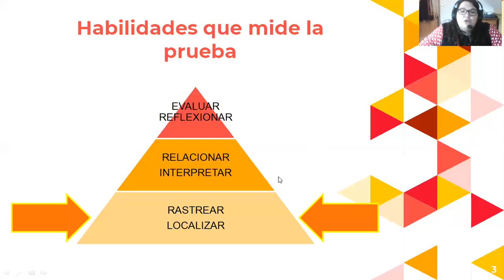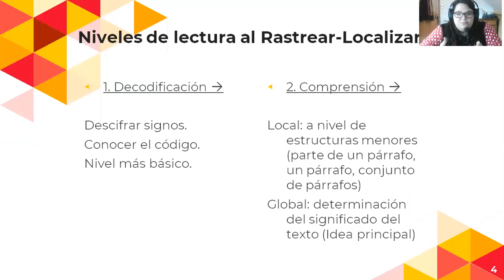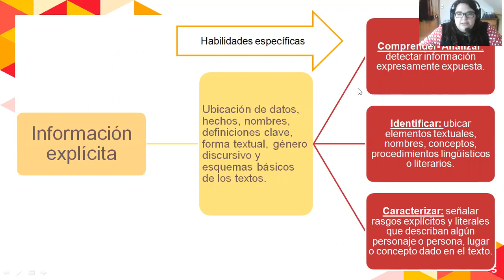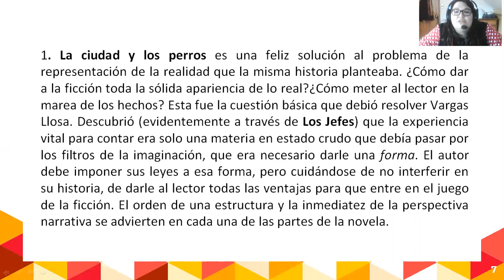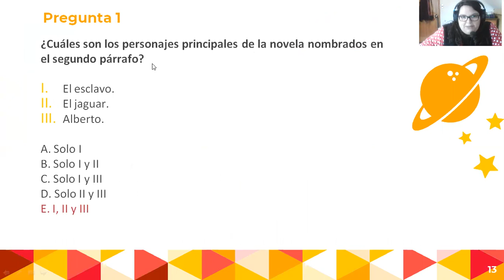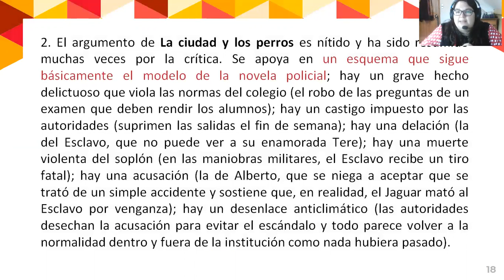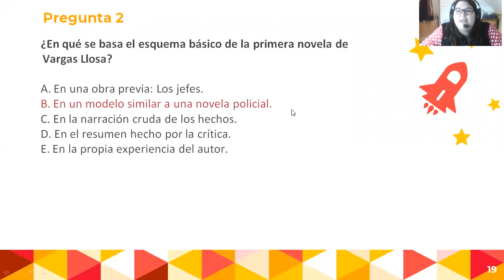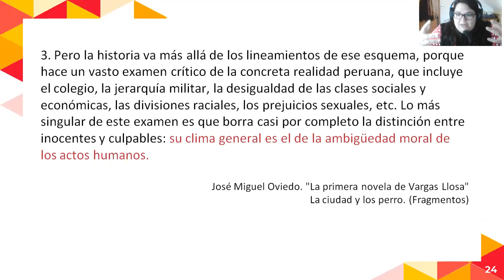Plan Humanista_ IVº medio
Información explicita